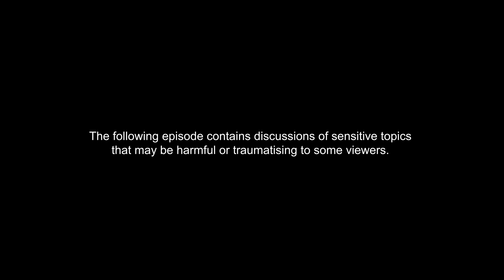Jayde Pierce Talks On Dealing With Bullying, Relationships, Healing & More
Hey guys! Welcome back to a new episode of The Wunmi Bello Show! Thank you for all the support so far! I hope you enjoyed my conversation with the wonderful Jayde Pierce!

This episode does contain discussions of sensitive topics that may be harmful or traumatising to some. If you need any further support, please reach out to one of these platforms below:

Let me know what you guys think in the comments and who you would want to see next!

Crew

Executive Producer: Junior Anim
Producer: Josh Bridge
Editor: Emmanuel Adebowale
Gaffer: Beau Wilkison
Camera Operators: Emmanuel Adebowale, Ola Aileru & Tomi Okeowo
Photography: Emmanuel Adebowale